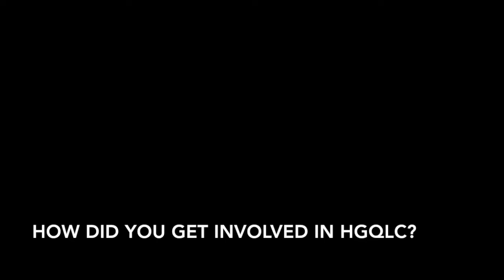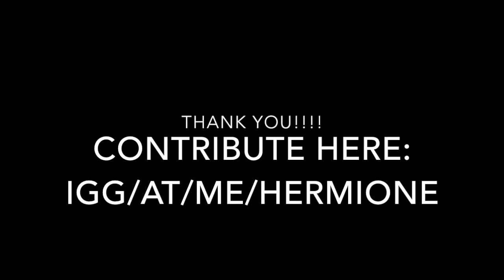Chase Yi - “Kang Tae Joon“ Interview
Chase, one of the first actors cast and into a role created for him, talks about his journey with Eliyannah, the director, and his fav role ever, lol, Kang Tae Joon ;-)

We jest. But...enjoy! And contribute to our campaign to see more of this character & his story!